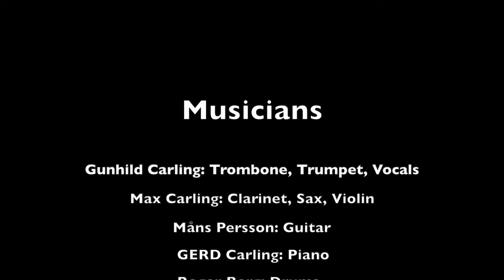I Can't Give You Anything but Love - Gunhild Carling Live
Musicians: Gunhild Carling trombone, Trumpet, vocals, Max Carling clarinet, sax, violin, Måns Persson guitar, GERD Carling piano, Roger Berg drums, Håkan Persson bass